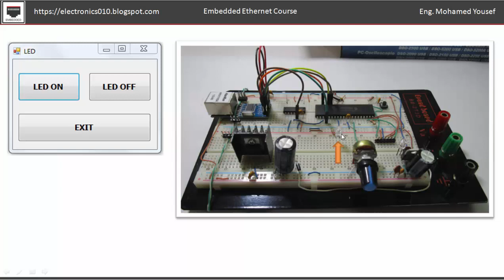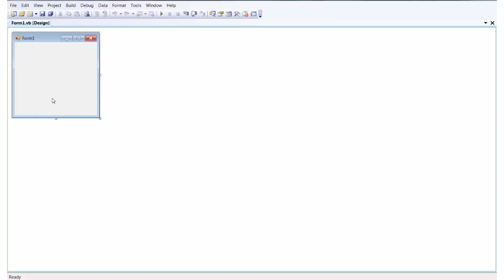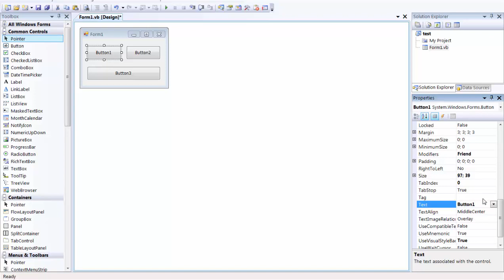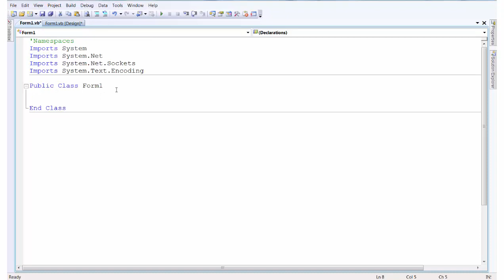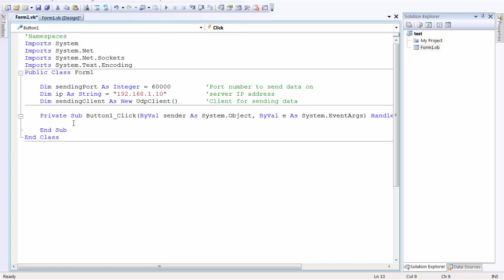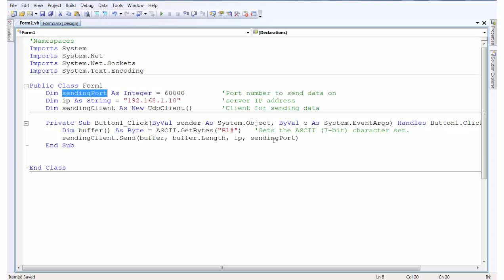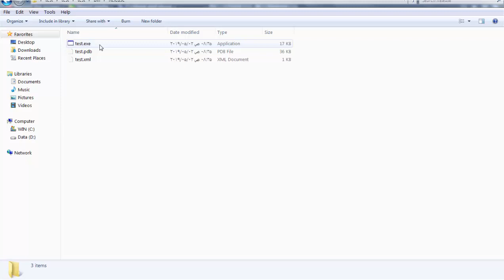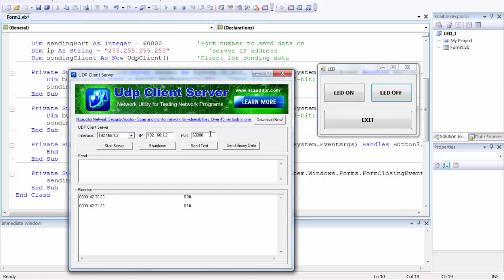05- ENC28J60 – Embedded Ethernet - LED - UDP - VB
فى هذا الفيديو شرح لطريقة كتابة أول برنامج باستخدام visual basic .net والذى سنتستخدمه من أجل إصدار الأوامر إلى دائرة الـ microcontroller للتحكم فى تشغيل الـ LED
الغرض من هذا الكورس جعلك قادر على استخدام Ethernet Protocols فى دائرتك، فمن خلال TCP/IP سننشئ simple webserver على الـ microcontroller، ومن خلال المتصفح browser يمكنك مراقبة البيانات التى تم أخذها بواسطة  الـ sensor، أو إرسال أمر الى الـ microcontroller، وأيضا باستخدام UDP protocol سنتمكن من مراقبة الدائرة والتحكم فيه من خلال application سنقوم بإنشائه على الكمبيوتر.